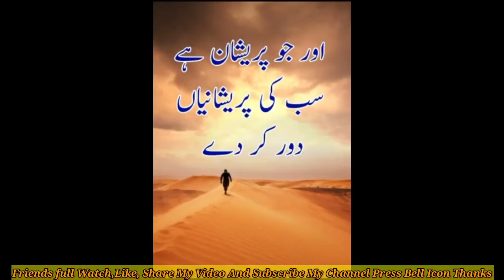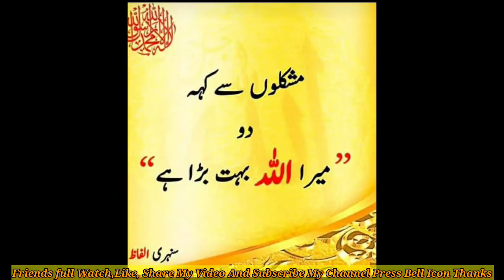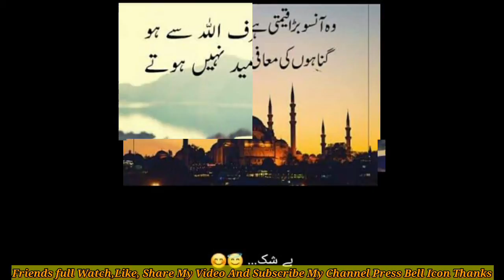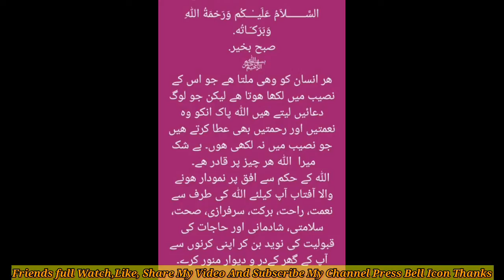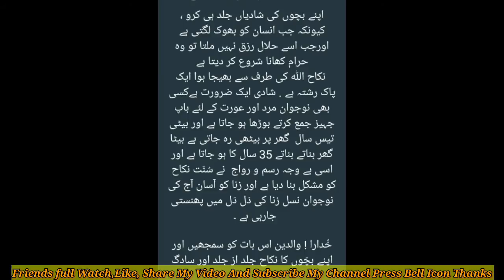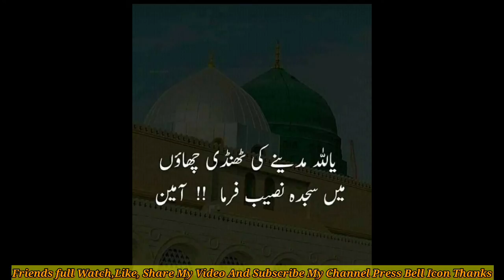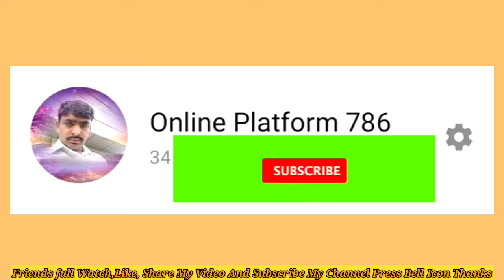Jumma Mubarak Ke Adab| Islamic Video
Thanks.

Best Regard
Sh Bn Kharal

Dailymotion Channel;
Online Platform 786

Facebook Pages;
Online Platform 786